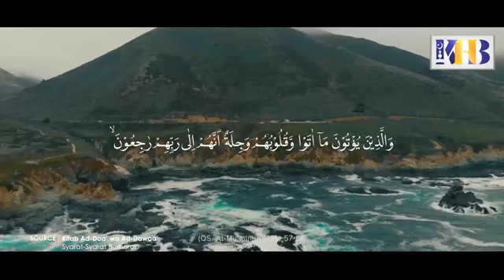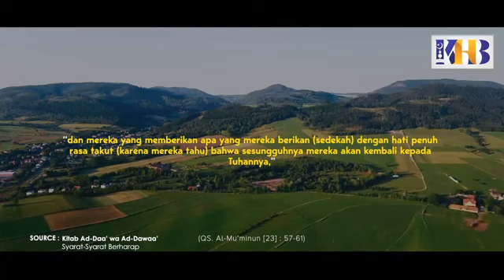Ketika Rasa takut datang. Segera beramal shalih!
sumber telegram sahabat KHB Indonesia
(Afwan tidak untuk di download)